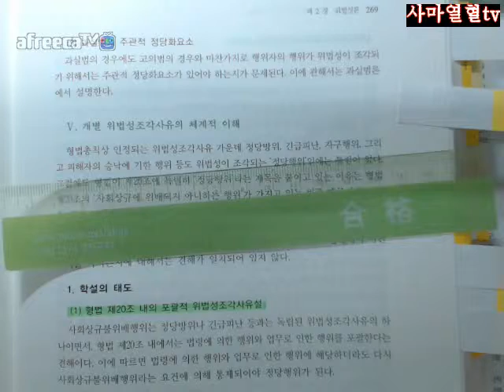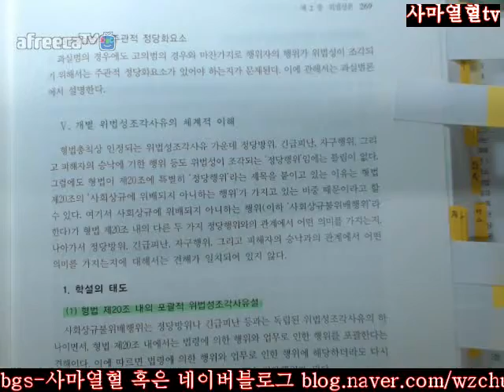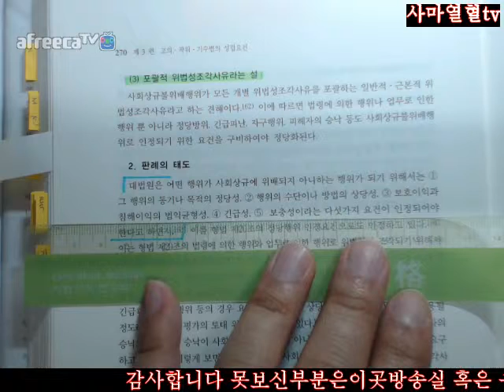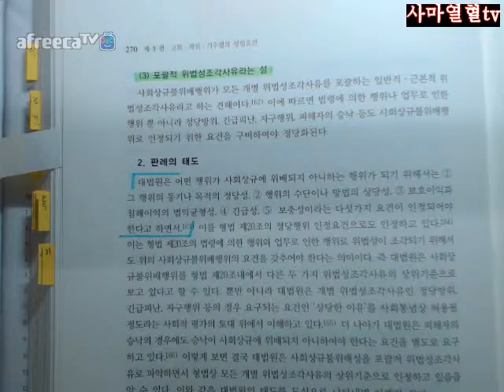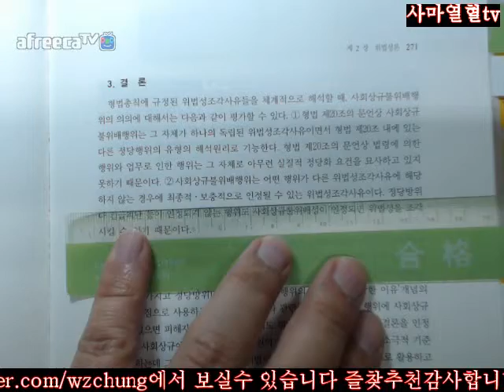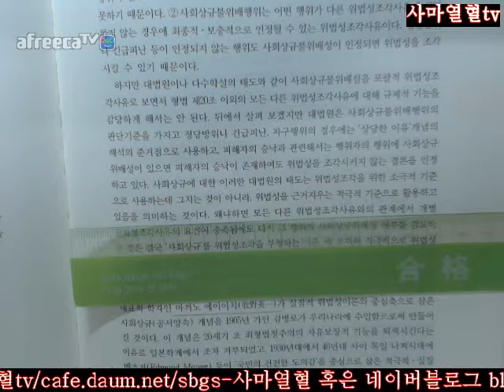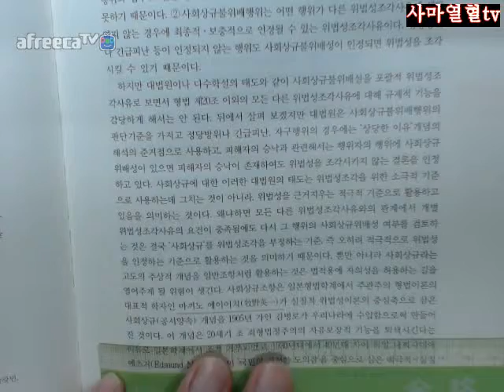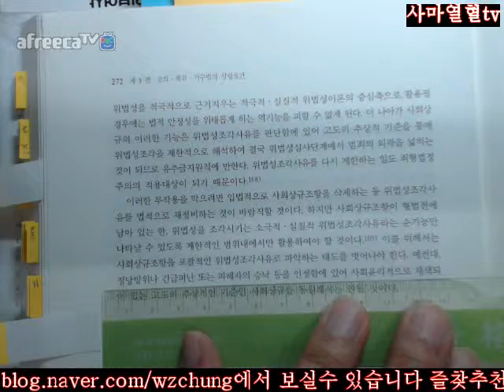269 272사마열혈TV201718김성돈저제5판형법총론2회독제2부제3편제2장제2절위법성조각사유의기초이론Ⅴ개별위법성조각사유의체계적이해269 272